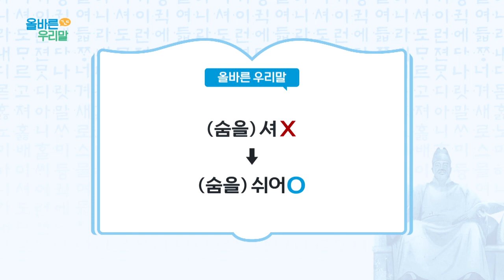[올바른 우리말] 더치페이 (dutch pay)의 우리말 대체어는?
숨을 ‘셔’ ▶ 숨을 ‘쉬어’
더치페이 (dutch pay) ▶ 각자내기